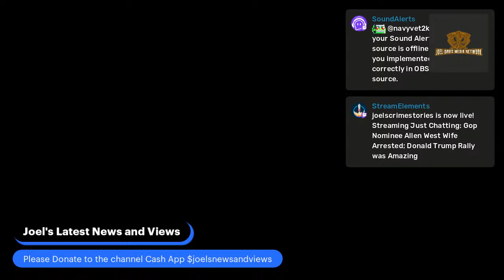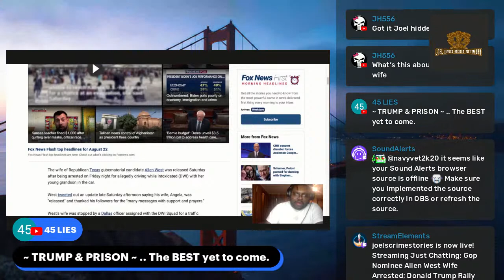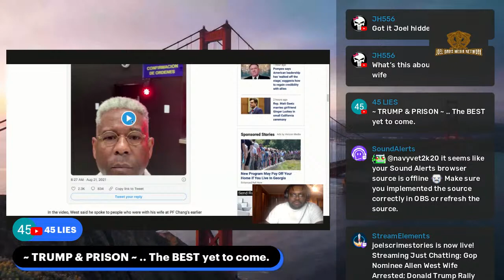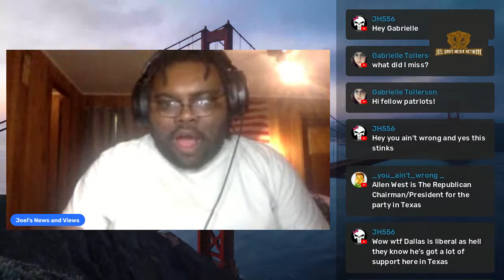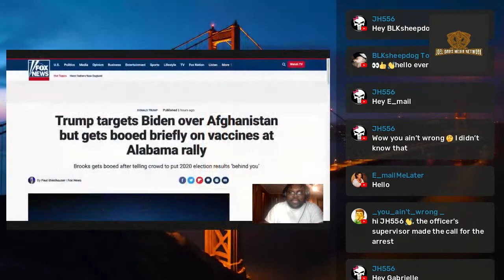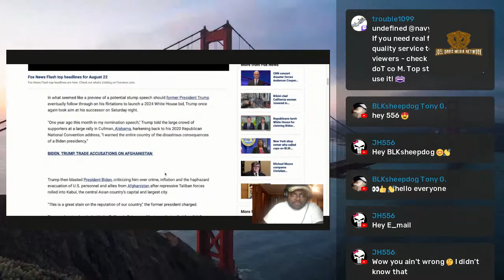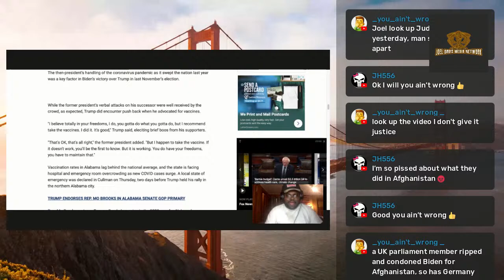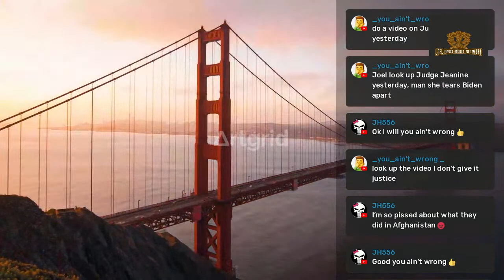Gop Nominee Allen West Wife Arrested; Donald Trump Rally was Amazing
The wife of Republican Texas gubernatorial candidate Allen West was released Saturday after being arrested on Friday night for allegedly driving while intoxicated (DWI) with her young grandson in the car.

West tweeted out an update late Saturday afternoon saying his wife, Angela, was "released" and thanked his followers for the "many messages with support and prayers."

West's wife was stopped by a Dallas officer assigned with the DWI Squad for a traffic violation before 8:45 p.m. Friday. The officer suspected West was intoxicated and performed a field sobriety test on her. After the field test, West was taken into custody and charged with "driving while intoxicated with a child under 15 years old," the Dallas Police Department told Fox News.

BE MY FRIEND:
 Add me on Twitter: @jnewsandviews
 Add me on Facebook: Joel's News and Views